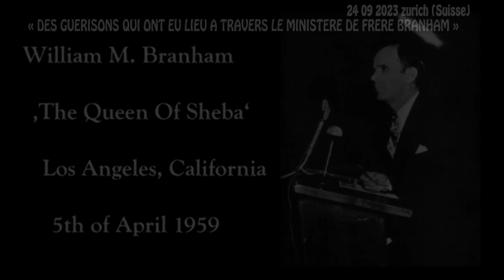SERVICE DE GUÉRISON DIVINE À TRAVERS LE MINISTÈRE DE DISCERNEMENT DE FRÈRE WILLIAM MARION BRANHAM.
SERVICE DE GUÉRISON DIVINE À TRAVERS LE MINISTÈRE DE DISCERNEMENT DE FRÈRE WILLIAM MARION BRANHAM. @the-biblical-end-time-message